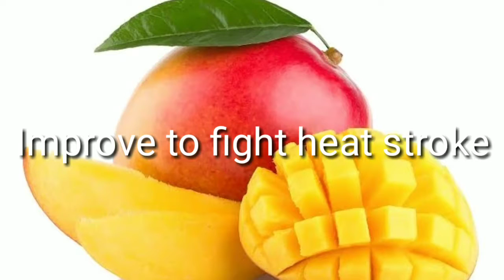The amaizing benifits of eating mango